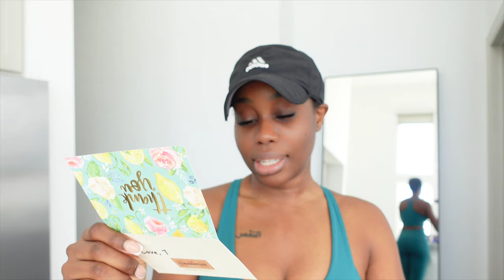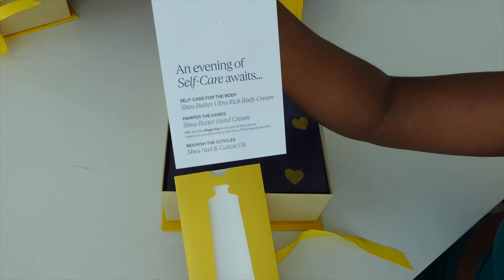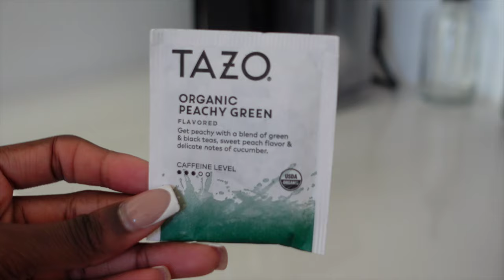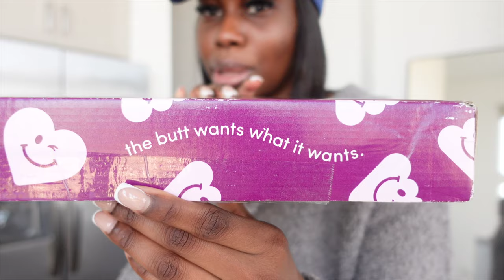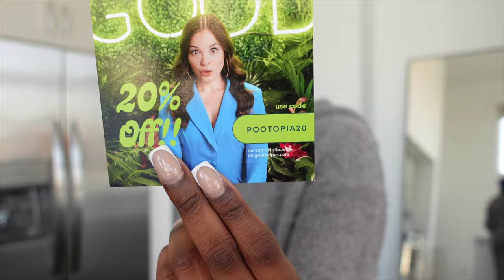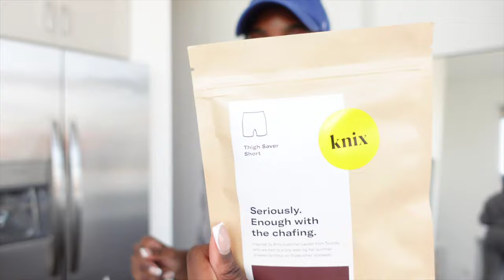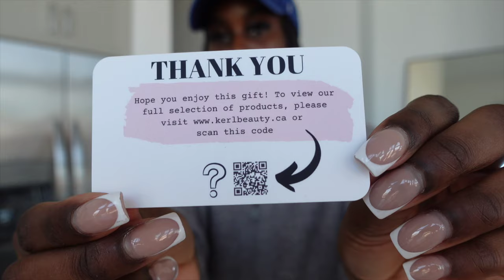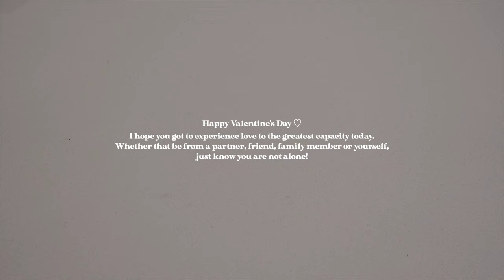WEEKLY VLOG: VALENTINES UNBOXING, AT HOME TAPE INS, FILM SETUP, HE REALLY DID THAT|THE DESSY RAY WAY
*WATCH IN THE HIGHEST QUALITY (4K)!!! (click on the gear symbol)**

What's good Ray gangggggg :)

Welcome back to another weekly vlog! Per request, 2 hours!!?!?! Let's see how long this lasts LMAO. In this one, we get into a ton! We take a much needed girl's trip to the east coast, unbox a lot of pr (including some valentine's day goodies!!), unpack the SOAP method, do our own tape ins at home, go over my filming setup, and get surprised by. a man??! LOL. + a bit more! I hope you love it Ray gang :)

ITEMS SHOWN / MENTIONED:
◦ Devotional Bible
◦ Electric Kettle

◦ Depop: @thedessyrayway

STOREFRONTS:
RANDOM HELPFUL INFO:
◦ Editing Software I use: Final Cut Pro X
◦ Location: Houston, Texas
◦ Ethnicity: Nijaaa babyyy ♡

00:00 48 Hours in DC
03:21 Welcome to the Vlog + I'm so Grateful!
06:38 Huge Loccitane Unboxing
18:01 The SOAP Method
28:17 Good Morning + GRWM
38:13 Sunday Press + Chit Chat
45:37 Special Delivery for Valentine's Day!
1:05:30 At Home Tape Ins? CHILEEEE
1:25:33 Happy Valentine's Day
1:26:13 How I Film Tik Toks + My Setup
1:39:58 Door Dash First Impression
1:47:41 Why Am I Like This? + My Encounter With A Gentleman LOL??
2:00:44 I love yall gang!! :)